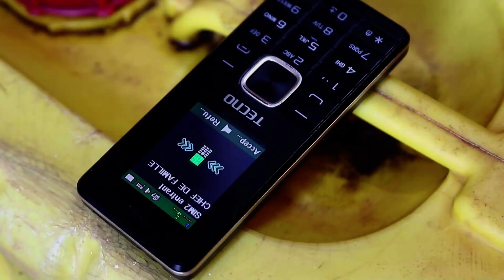ELIFAZ - LE GRAND BUZZ (HUMOUR 229)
ELIFAZ - LE GRAND BUZZ
Scénario et Mise en scène: ELIFAZ
Caméra: FAGBOHOUN Xavier
Montage et Production: Fazio Prod